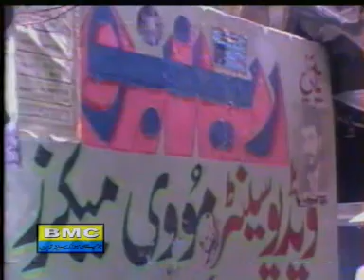Jhank Soor | Munir Umer | Vol 1 | Balochi Song | Balochi World